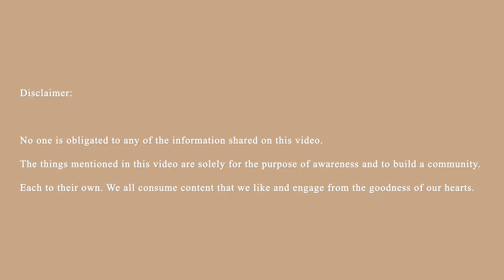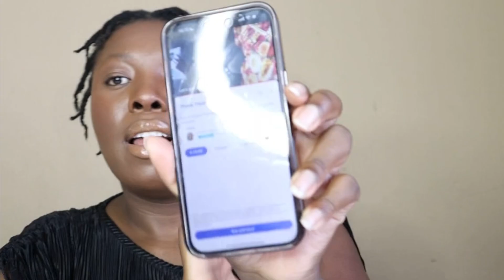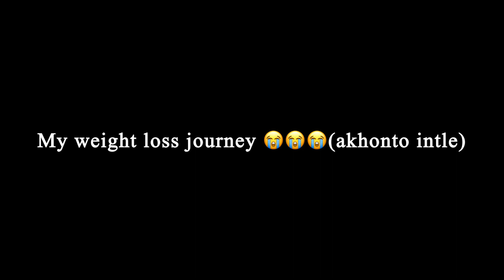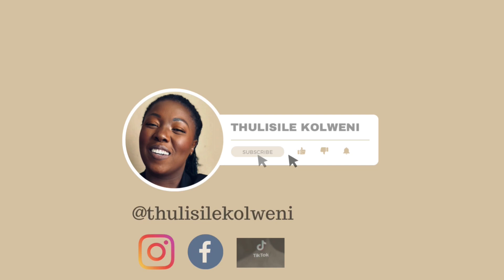How to support small creators as a community |South African YouTuber (Small channel)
I saw it fitting to do this sit down video and elaborate or share some light to it as someone who is still trying to grow her channel organically. I found out that a lot of people even the ones that are subscribed and supportive to my channel don’t necessarily understands the idea of how to show support to my channel/content. I hope that everyone after watching this video will have a better understanding of this. On here i tried to explain it better on how to try and rank higher on google ( SEO) which i am still trying to navigate through for my YouTube channel and so much more for someone like myself .

I hope you now understand the importance of the biggest role you play in my community.

Equipments & Editing:
Filming: iPhone 14 Pro Max & Canon EOS M50 Mark
Editing : ​⁠​⁠​⁠​⁠​⁠  @InShotApp a yearly subscription

Thulisile Kolweni

South African YouTuber/ Blogger/Content Creator